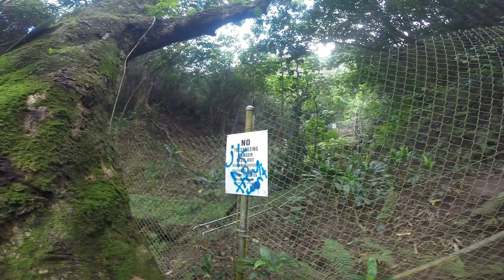One Week in Hawaii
My travels took me to Hawaii for a week. 4 nights spent on Maui, 4 nights on Oahu. Cliff jumping, turtles, Stairway to Heaven, Road to Hana, Scuba Diving and more

A real sense of adventure in this remote place.

Filmed entirely on GoPro Hero3+ Black